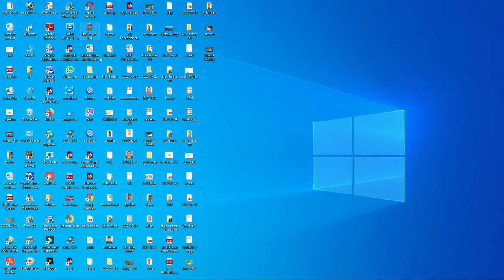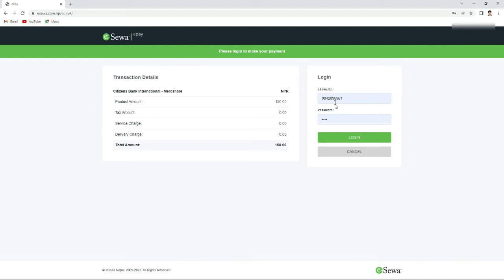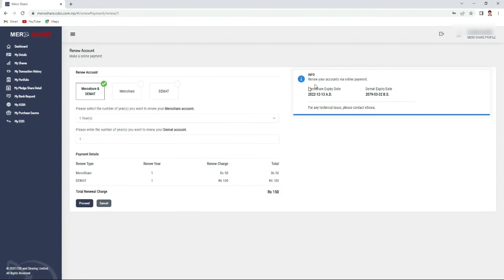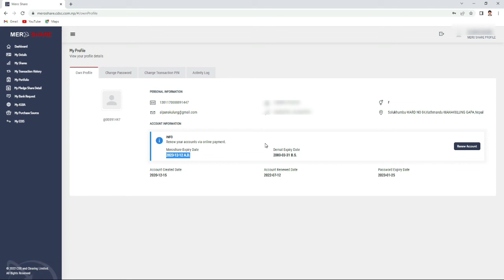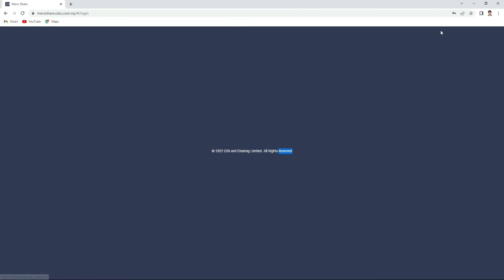How to Renew DMAT Account Through eSewa |डिम्याड खाता रिन्यु गर्नुभयाेकी?असार मसान्तसम्म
How to Renew DMAT Account Through eSewa |डिम्याड खाता रिन्यु गर्नुभयाेकी?असार मसान्तसम्म मात्र है
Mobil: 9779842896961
Host:- Jit Kulung(Ghama Jit Rai)
           Motiram Rasaili
Guest:-
how to renew dmat account through e,
how to renew demat account through esewa,
how to renew demat account through esewa from mobile,
how to renew demat account through e at times crossword,
how to renew demat account through e at times,
how to renew demat account through e app,
how to renew demat account through w e b dubois,
how to renew demat account through w e b griffin,